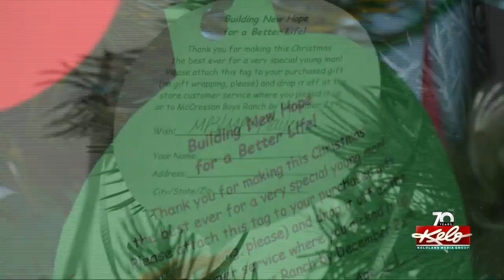Tree of Hope for McCrossan Boys Ranch